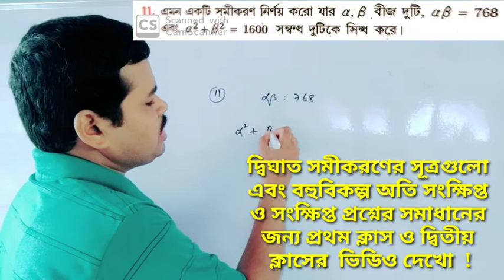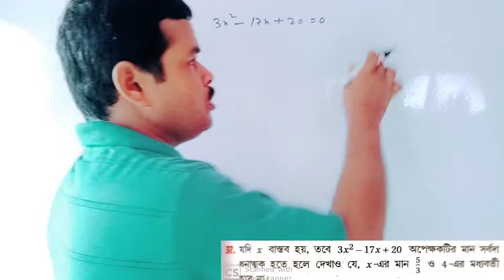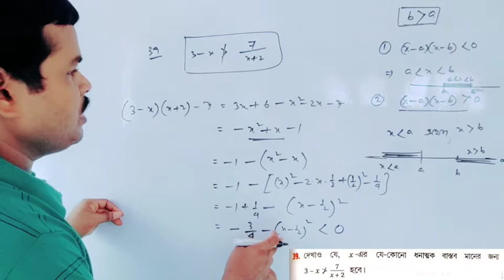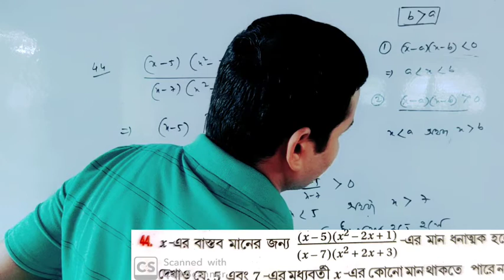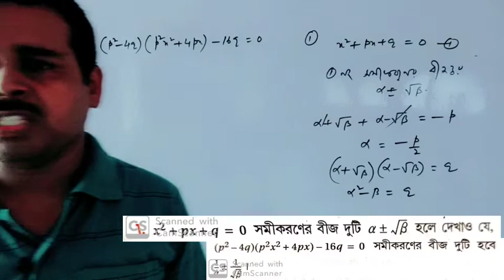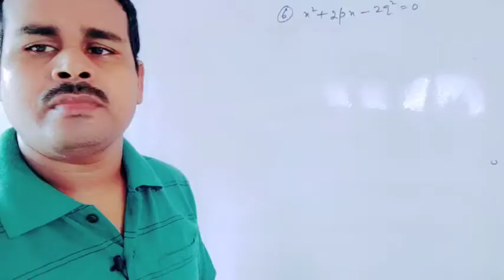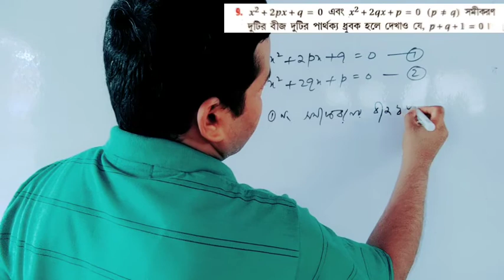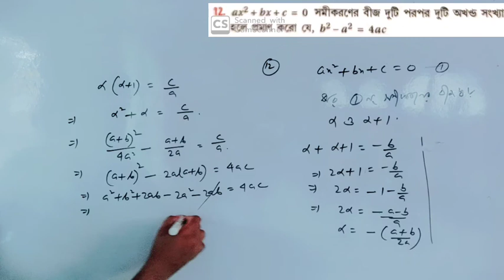CLASS XI : দ্বিঘাত সমীকরণ (তৃতীয় ক্লাস )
QUADRATIC EQUATION (3RD CLASS)